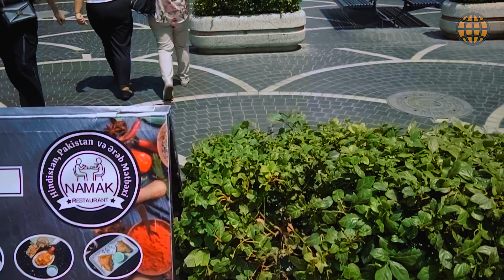БАКЫ. Улица ТОРГОВАЯ/ NIZAMI Street, WALKING Tour